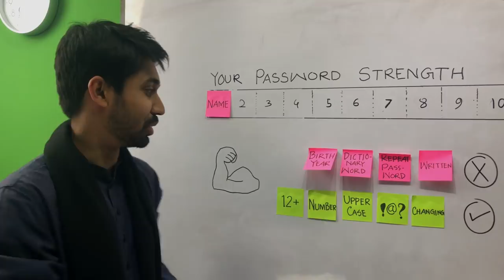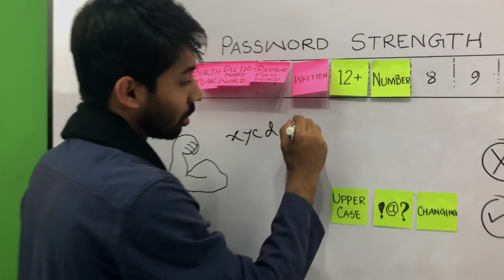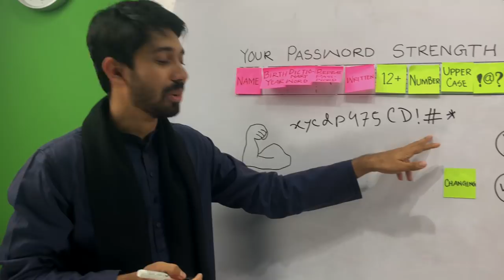How Powerful is Your Password - By Ayman Sadiq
আমাদের প্রায় সময়ই Password Change করতে হয়, তাই না? হোক সেটা Wifi Password, Gmail Password বা Facebook Password. এই Password চেঞ্জ করতে গেলে মনে একটা টেনশন কাজ করে, Password-টা Strong হলো তো? কেউ আবার হ্যাক করে ফেলবে না তো?

তাহলে এই টেনশন থেকে বাঁচার উপায়? তোমার Password Strength যত বেশি হবে তত তোমার Password হ্যাক করার সম্ভাবনা কমে যাবে। চলো দেখে নেয়া যাক তোমার Password Strength কতটুকু!

We often have to change passwords, right? Be it Wifi Password, Gmail Password or Facebook Password. When you want to change this password, a tension works in your mind, is the password strong? No one will hack again?

So how to escape from this tension? The higher your password strength, the less likely your password will be hacked. Let's see how much your password strength!

00:00 পাসওয়ার্ড তৈরি করার সময় যেগুলো করা উচিৎ না
01:32 পাসওয়ার্ড তৈরি করার সময় যেগুলো করা উচিৎ